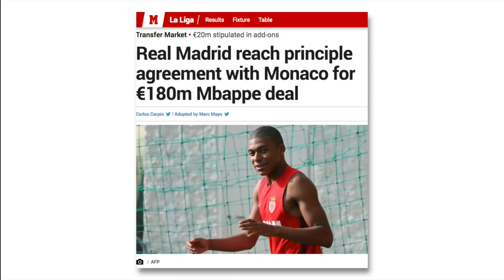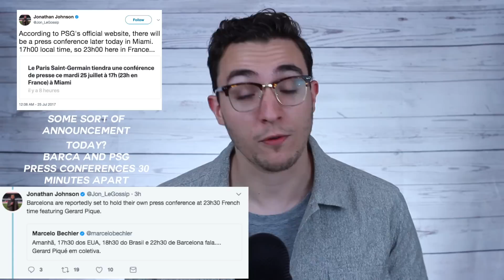KYLIAN MBAPPÉ Real Madrid Transfer AGREED, DEMBELÉ to Marseille & MAHREZ to Roma? - TRANSFER TALK!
Kylian Mbappé transfer to Real Madrid could be agreed, Moussa Dembelé from Celtic to Marseille and Riyad Mahrez could be transferring to AS Roma! That and much more transfer news, talk, gossip and rumours!